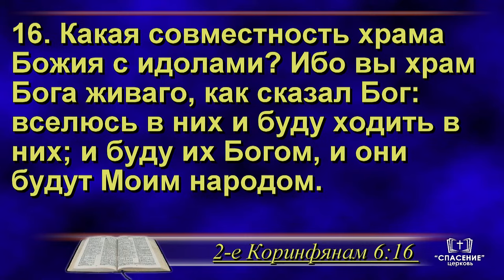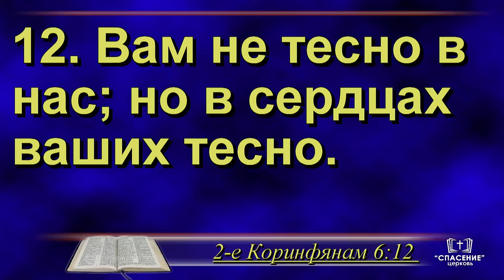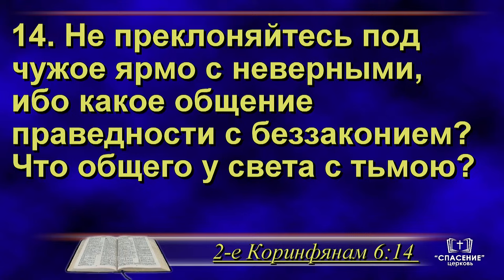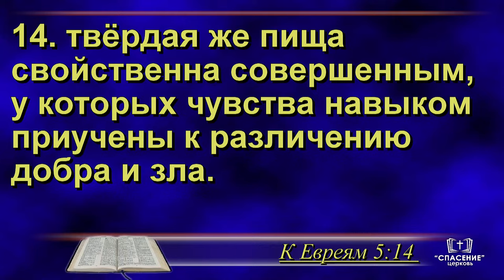Причины тесноты в твоем сердце? / Проповедь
Проповедь – Причины тесноты в твоем сердце?
Проповедует Гурин Николай Антонович, почётный диакон

Вечернее праздничное богослужение
Второй день праздника Троицы (Пятидесятницы)
Понедельник, 24 июня 2024 г. 19:00